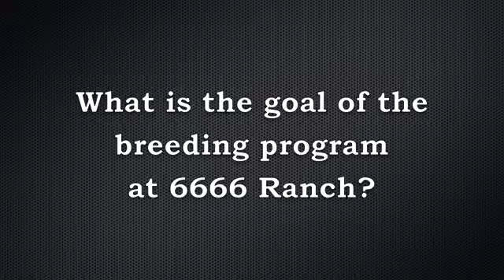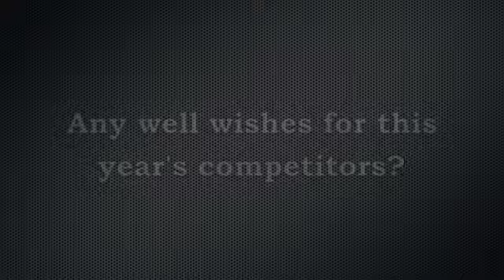Glenn Blodgett, DVM, Talks about the 6666 RTTH Colts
Glenn Blodgett, DVM of 6666 Ranch talks about the remuda of colts brought to Road to the Horse as well as wishing the competitors well.

Follow the rest of the Road to the Horse 2013 competitors with MyHorse Daily and Spalding Labs